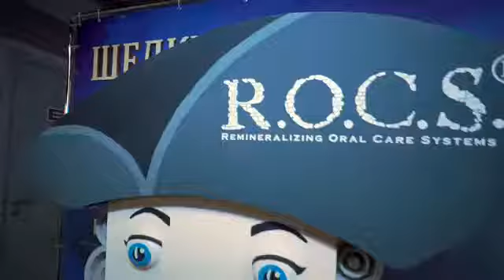Яна Рудковская - Instagram 23.12.17